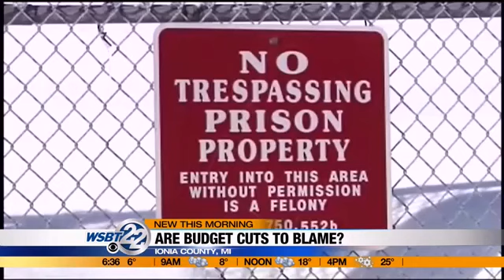Victim families react to Elliot's escape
Many people are feeling a lot better now that convicted killer Michael Elliot is back behind bars.  But for the families of Elliot's victims, his escape brings back painful memories. _________________